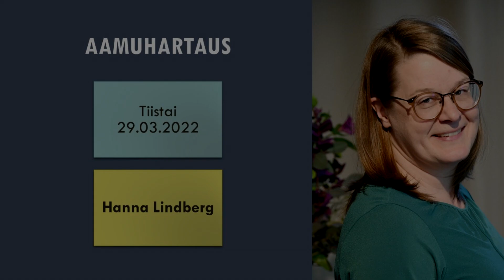Aamuhartaus tiistai 29.03.2022 - Hanna Lindberg